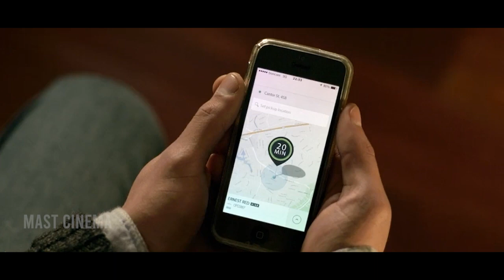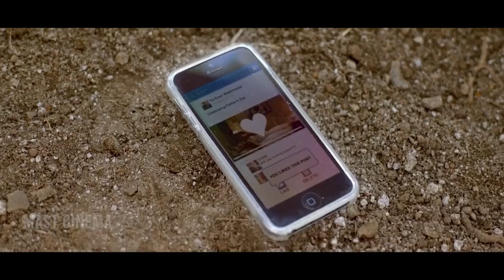Knock knock (2015) Thriller Movie Explained In Kannada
MY GEAR
○ My Laptop
○ Laptop Bag
○ My Mobile
○ My mic

About Mast Cinema channel which's intended to help you better understand the movies and save your time from the lengthy or even boring ones. This Channel Produces Movie Explanations In Kannada That Covers Drama, Horror, Psychological Thriller, Action, etc.